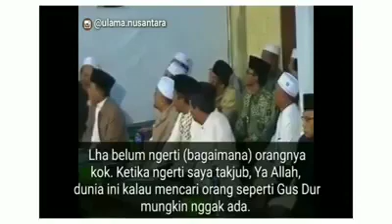Kyai Ini Cerita Karomah Gusdur Yang Jarang Terungkap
KH Bukhori Masruri, salah satu santri KH Ali Maksum Krapyak Yogyakarta. Kiai Bukhori Masruri termasuk santri yang unik, karena beliau mampu membuat lagu-lagu fenomenal, yakni lagu-lagu Nasida Ria. Lagu “Perdamaian” mungkin salah satunya. Banyak yang menghafalkan dan terus teringat dengan sosok kiai yang nyentrik ini.
Sebagai santri yang pernah belajar langsung dengan Kiai Ali Maksum, ia memiliki kesan tersendiri tentang sang guru. Ia menilai Kiai Ali Maksum termasuk sosok yang terbuka dan berpandangan luas. KH Ali Maksum pernah jadi Rais Aam PBNU 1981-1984.
Kiai Buchori bercerita, suatu ketika KH Abdurrahman Wahid (Gus Dur) berdakwah di depan para pendeta Kristen. Peristiwa tersebut menghebohkan masyarakat. Kiai Bukhori langsung menanyakan kepada Kiai Ali tentang peristiwa itu.
“Kiai Ali malah menjawab, ‘Kalau nggak Dur Rahman (Gus Dur) yang berdakwah di sana, lalu kapan para pendeta mendengarkan lantunan ayat-ayat suci al-Qur’an?’” paparnya yang sontak disambut tawa hadirin.
Kiai Bukhori Masruri menyampaikan hal itu ketika memberikan taushiyah pada peringatan Haul Ke-27 al-Magfurllah KH Ali Maksum, di Krapyak, Yogyakarta, Rabu malam tahun 2016 silam. Ia juga mengatakan bahwa saking luasnya wawasan, Kiai Ali tidak hanya mengajarkan kitab-kitab salaf kepada para santrinya.
“Kitab-kitab umum seperti kitab karya Hasan al-Banna yang bagi kalangan pesantren kurang familiar, diajarkan juga. Beliau juga hafal macam-macam kitab di luar kepala sampai dikatakan sebagai ‘Munjid’ (kamus) berjalan,” ujarnya Kiai Bukhori.

Kiai ketika hidup berdomisili di Semarang tersebut juga bercerita bahwa pada suatu ketika dirinya dan satu temannya diminta Kiai Ali untuk mencari status hukum alkohol, bukan miras, dari kitab yang berbeda. Setelah seharian mencari, akhirnya mereka menemukan juga. Menghadaplah kepada Kiai Ali Maksum.
“Teman saya menemukan bahwa hukum alkohol itu haram. Lha, saya malah menemukan hukumnya tidak haram. Tahu hasilnya seperti itu, Kiai Ali malah tertawa,” kata Kiai Bukhori yang disambut gelak tawa para jamaah yang hadir.
Dalam kesempatan tersebut, Kiai Bukhori juga mengungkapkan kalau Kiai Ali itu sangat dekat dengan para santri-santrinya.
“Kiai Ali itu sangat akrab sekali dengan santri-santrinya dan hafal nama semua santri. Saking dekatnya, para santri kalau memanggil kiai Ali itu bapak. Tidak ada kiai yang seperti itu, selain Kiai Ali,” tandasnya.
Hadir dalam acara haul tersebut KH Maimoen Zubair, Habib Husein Assegaf, KH Malik Madani, KH Idris, Dubes LBBP RI untuk Kerajaan Arab Saudi H Agus Maftuh Abegebriel, Dubes LBBP RI untuk Republik Demokratik Aljazair Hj Safira Machrusah, dan beberapa tokoh-tokoh lainnya. (NUO/rk)